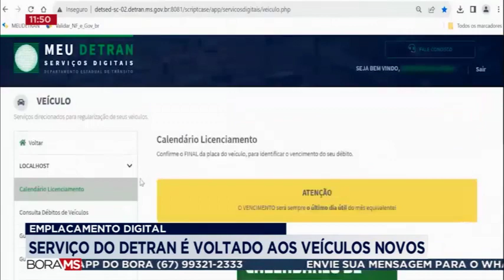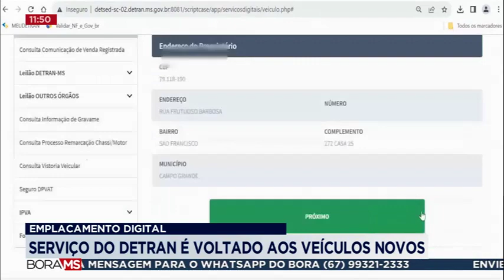EMPLACAMENTO DIGITAL: SERVIÇO DO DETRAN É VOLTADO AOS VEÍCULOS NOVOS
O DETRAN-MS CONTA COM O EMPLACAMENTO DIGITAL QUE SERVE PARA VEÍCULOS NOVOS. A IDEIA É DAR MAIS AGILIDADE NO PROCESSO.